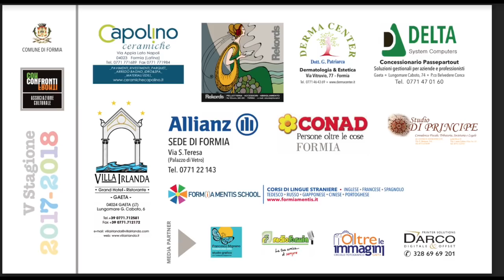l'Essere Oltre le Forme - Pier Giorgio Caselli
E' lo Scoprire che ci rende , non lo sterile sapere .Nella vecchia coscienza l'Educazione consisteva nel riempire i ragazzi e le persone di nozioni e comportamenti "prefeconzionati" .
Nella nuova coscienza l'Educazione sarà invece aiutare gli individui a far emergere la loro vera natura . Appaiono così la vera Bellezza , l'Intelligenza , la Creatività , l'Intuizione , l'Amore..
Che è poi il significato stesso della parola "educare" .
E' pronto l'uomo a lasciare andare vecchi schemi di pesantezza e accumulo di nozioni morte per fare spazio al vero apprendimento e al Risveglio delle Coscienze ?

Pier Giorgio Caselli è Fisico, insegnante di Meditazione Profonda e Autoconoscenza ( MPA ) Grazie a maestri come il padre gesuita Mariano Ballester e Fabio Romano ha fondato nel 1996 l’ associazione ScuolaNonScuola , un laboratorio per l’ Evoluzione della Coscienza .

Tiene corsi e ritiri di Meditazione, seminari nelle aziende per i lavoratori e anche incontri aperti e gratuiti nelle scuole con titoli come: "imparare a Meditare per essere più intuitivi e felici", "la Matematica non ti insegna i calcoletti ma a pensare meglio", "Pirandello, uno nessuno e centomila e le maschere che non ci permettono di vivere davvero", "Socrate e il vero senso della felicità", "la fisica quantistica e la stupefacente realtà delle particelle subatomiche", "Shakespeare, Leopardi, Whitman e il senso profondo dell'Amore", "Caravaggio, Picasso e Chagall: la creatività e la nostra percezione del mondo" ...
Negli Ospedali con titoli come "la Vita oltre la morte nelle tradizioni antiche di saggezza ", "Meditare per essere in Pace con se stessi e quindi col mondo", "la struttura occulta dell'uomo: i corpi fisico, astrale, mentale…", "Chi sono io ? Quale è il senso della mia vita ?", "il Bardo e l'Arte di morire" ecc...